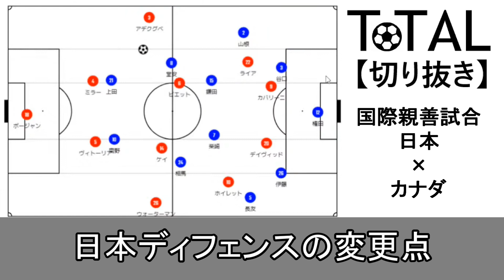【切り抜き】サッカー日本代表カナダ戦総評 試合全体の流れや日本がとった対策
0:00　前半総評
0:24　日本のビルドアップ
2:04　フィニッシュまでいけない原因
4:21　２ボランチの関係性
5:31　日本ディフェンスの穴
7:47　カナダの攻撃
8:25　後半総評
8:42　日本ディフェンスの変更点

※ライブ配信情報やサッカー関連のニュースなど